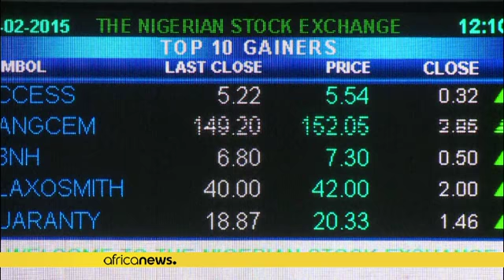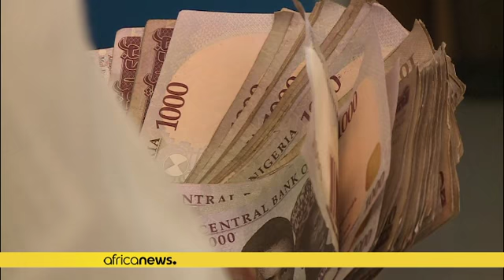Nigeria: Fitch abaisse les perspectives de la dette à long terme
L'agence de notation Fitch a abaissé les perspectives  à long terme de  la dette du Nigeria de B +  à B -  ; au regard des  préoccupations relatives aux projections   économiques du pays.

Le Nigeria connaît sa pire crise économique suite à  l'effondrement des recettes du pétrole qui constituent la majeure partie de ses recettes publiques.

L'agence de notation a déclaré que le manque  de devises étrangères et la faible production pétrolière ont contribué à la première récession du Nigéria depu…